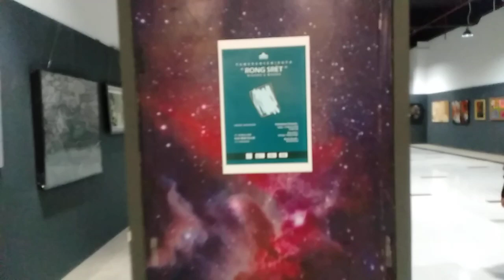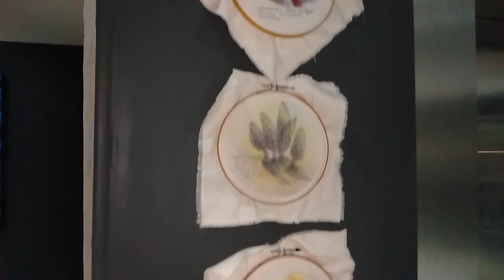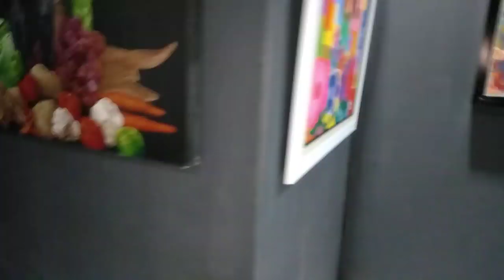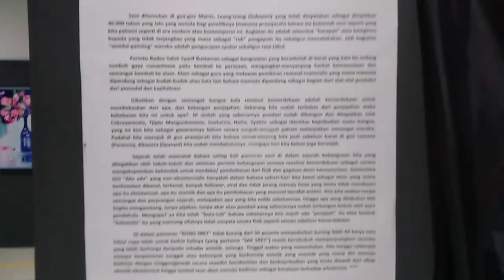Pameran Seni Rupa(1)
Pameran Seni Rupa
"Rong Sret"
(Bidang & Warna)
Pembukaan Sabtu, 14 Maret 2020
19.00 WIB
Di Icon Mall Lti 2 Convention
Tgl 14 sd 28 Maret 2020